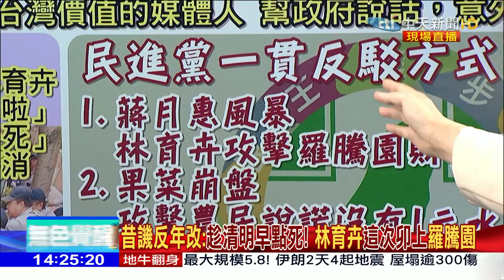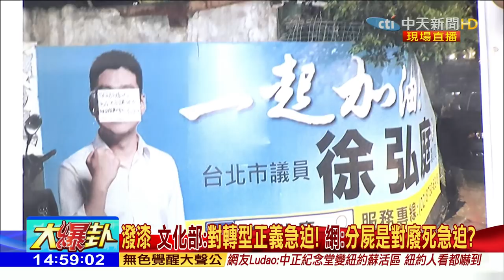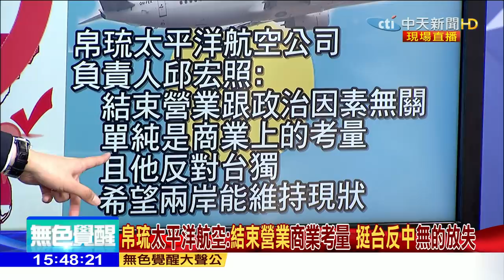2018.07.23大政治大爆卦完整版 攻擊是最好的反駁？綠批羅騰園財務不清 搶救潘孟安？